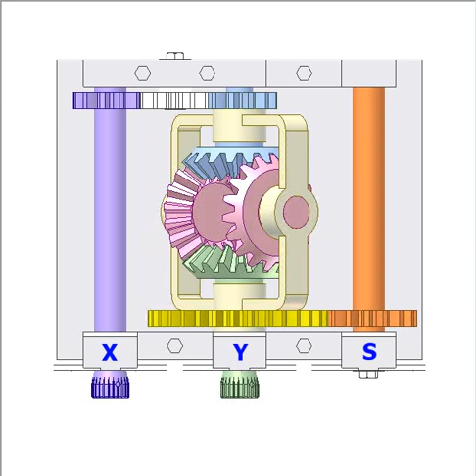Angle adding mechanism of bevel gear differential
Turn violet knob to enter an X term (deg.).
Then turn green knob to enter a Y term (deg.).
The S arrow shows the sum S = X + Y (S is the angle that the orange shaft turns).
Yellow frame carries four bevel gears of the same tooth numbers and creates a differential.
Vf = (Vg + Vb)/2
Vf, Vg, Vb are the velocities of the frame, green and blue shafts respectively.
The small spur gears (blue, white, violet) are of the same tooth numbers so the velocities of the violet (Vv) and blue shafts are equal (Vv = Vb).
Transmission ratio between the frame and the orange shaft of Vo velocity is 2 so
Vo = (Vg + Vv)
The number of teeth in the yellow gear is twice the number of teeth in the orange gear.